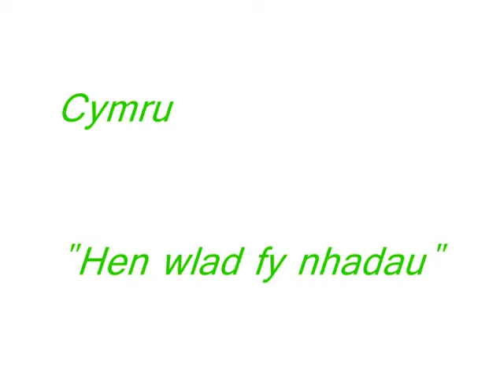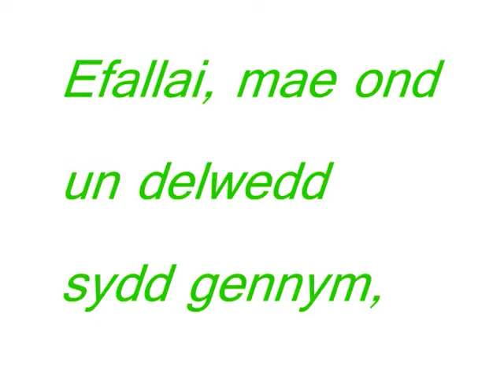Ffilm "Croeso I gymru" Astudiaethau cyfryngau AS 2009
A welsh language short film I made for my media studies AS
Ffilm iaith gymraeg wnes i creu ar gyfer 'yn AS astudiaethau cyfryngau.